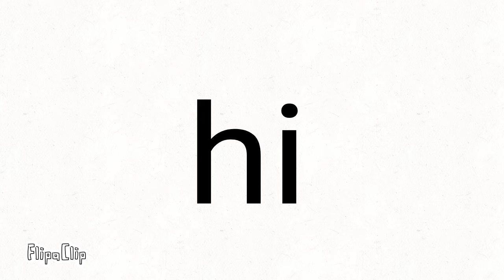whoever guesses the correct country gets a shoutout